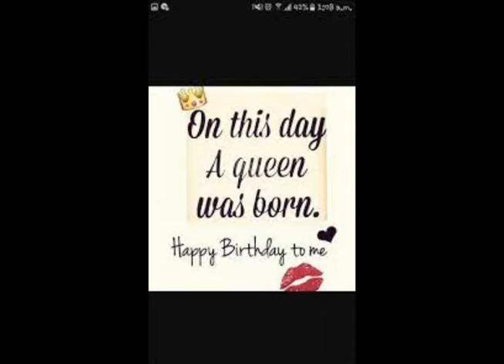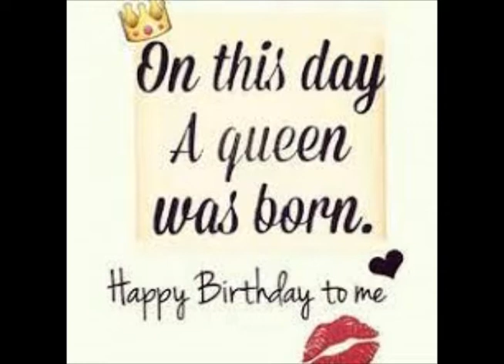November month birthday dpz for whatsapp and facebook dp | BA Collection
Most welcome my Friends
BA collection

Beautiful poetry
Birthday poetry
Sad poetry
Emotional poetry
Rainy poetry
Urdu poetry
Friends poetry
Islamic quotes
motivational quotes
Reality quotes
Sabar quotes
Namaz quotes
Love quotes
Islamic wallpaper
Beautiful wallpaper
Hd wallpapers
Whatsapp profile DPZ
Hidden face DPZ
Stylish DPZ
Attitude poetry DPZ
Profile dpz
Girls profile dpz
whatsapp dp images islamic
Bewafa  DPZ
Breakup DPZ
Sad DPZ
Girlz DPZ
Islamic DPZ
Face DPZ
Boys  DPZ
Attitude  DPZ
Dosti DPZ
School DPZ
Bachpan DPZ
Mom & Dad  DP
WhatsApp DPZ
Facebook DPZ

I hope would you like my youtube channel